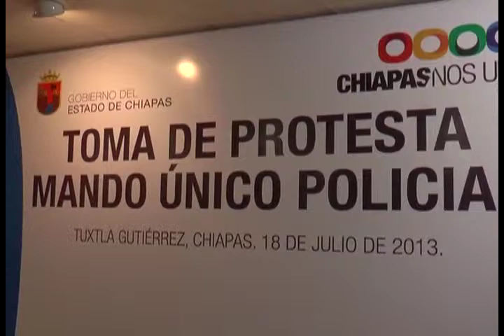Toman protesta nuevos titulares de la Policía Municipal de 42 ayuntamientos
"Estamos iniciando en Chiapas una nueva época en las tareas de seguridad pública, protección ciudadana y procuración de justicia", subrayó el gobernador Manuel Velasco Coello al tomar la protesta a 42 nuevos secretarios o directores de la Policía Municipal, egresados de la Licenciatura del Instituto de Formación Policial del Estado...

Como parte de las estrategias derivadas del convenio de Coordinación en Materia de Seguridad Pública signada con los 122 municipios el pasado mes de abril, el mandatario chiapaneco expresó su reconocimiento a los Presidentes Municipales por su trabajo para lograr el Mando Único Policial en sus ayuntamientos.